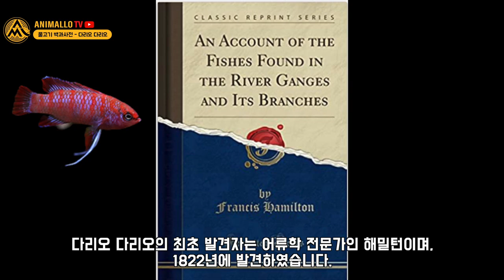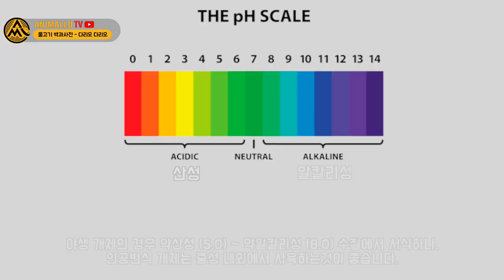다리오 다리오? 스칼렛 바디스? 밥을 잘 안먹죠? ㅋㅋㅋ [물생활백과사전]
오늘은 물생활 백과사전 10편
다리오 다리오(스칼렛 바디스)편입니다.

스칼렛 바디스의 고향도 알아보고,
습성까지 살펴보겠습니다.
키우는것에 대해 기본적인것이 궁금했던분들께 도움이 되었으면 합니다.

dario dario fish

물생활 백과사전 시리즈! 200여종의 모든 열대어들이 올라갈 예정이니
감사합니다.